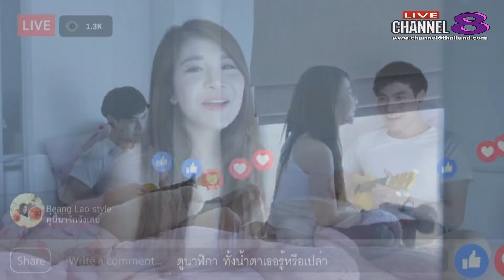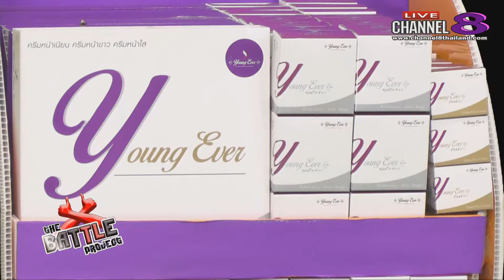Channel8Thailand : The Battle Project 04-07-60